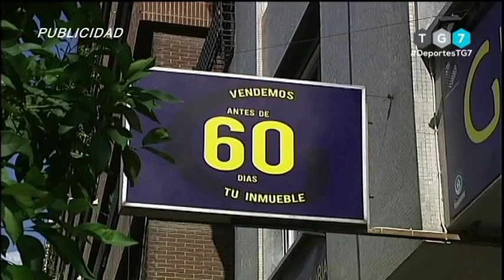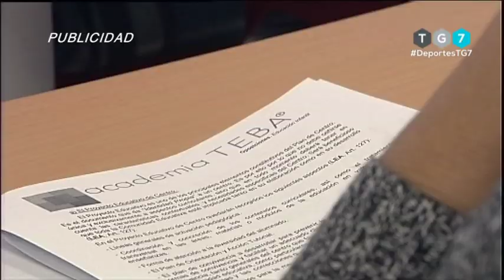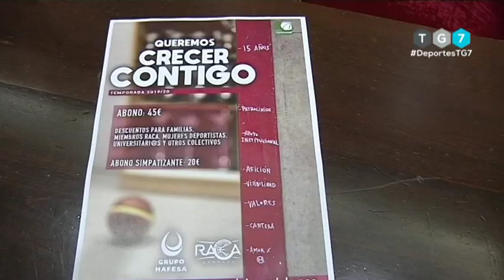DEPORTES 7 - Viernes 13 de Septiembre de 2019